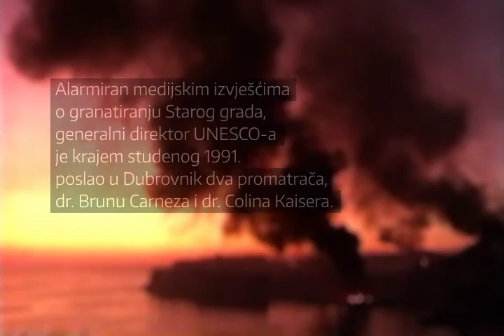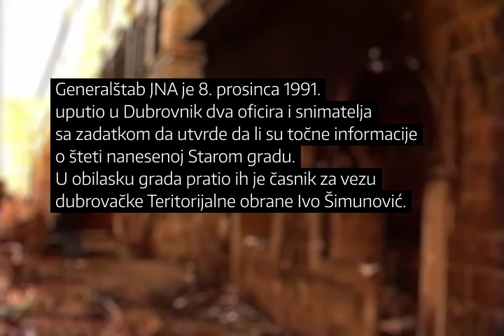Granatiranje Dubrovnika krajem 1991. - rekonstrukcija i procesuiranje zločina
Projekt Agencija SENSE 'Zatiranje povijesti i sjećanja: MKSJ i istraga, rekonstrukcija i procesuiranje zločina protiv kulturnog naslijeđa' sastoji se od odabrane dokumentacije iz haaškog arhiva koja se tiče rušenja i uništavanja spomenika te vjerske i kulturne baštine na području Hrvatske, BiH i Kosova. Prikupljeni arhiv SENSE bit će tijekom 2017. pohranjen u cijelosti u Puli.